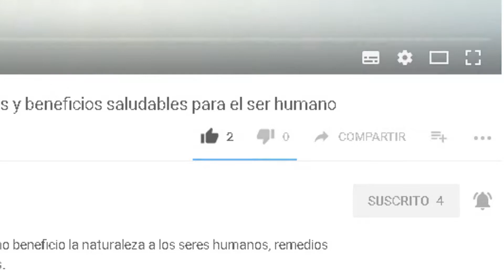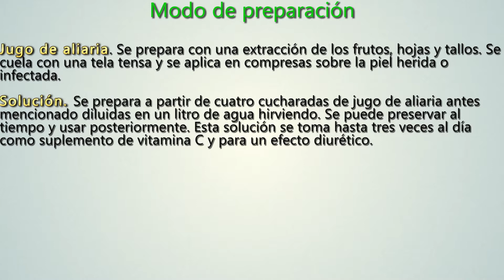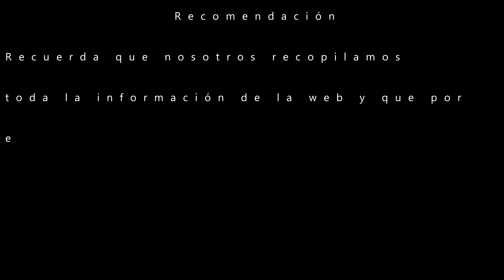Plantas Medicinales: ALIARIA Propiedades curativas y beneficios saludables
Bienvenido

Aclaración
Somos un canal que muestra el beneficio que trae la naturaleza para el ser humano, con plantas, remedios caseros, esto no quiere decir que sustituya la medicina tradicional, como siempre aconsejamos que tengas la opinión de un experto o con tu medico de cabecera.